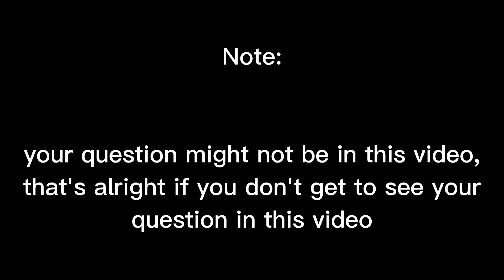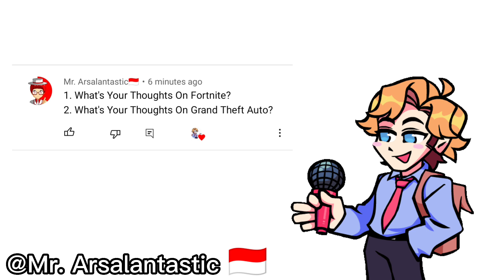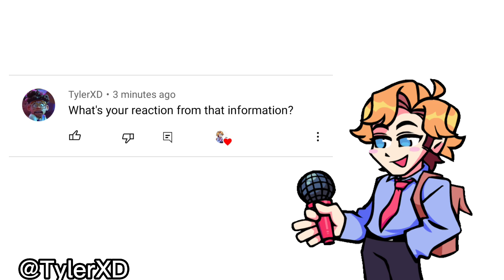answering some of your questions